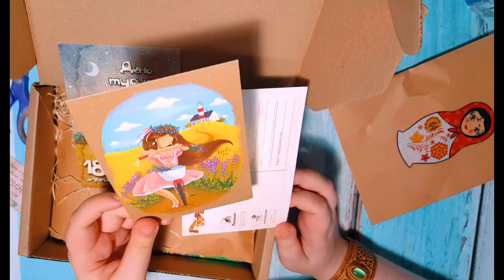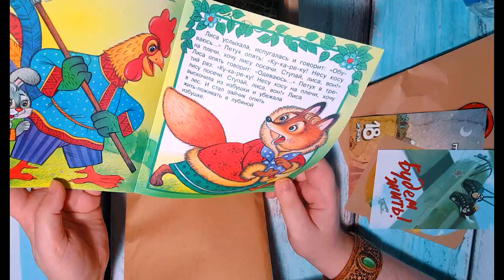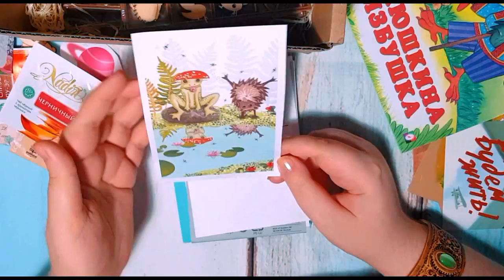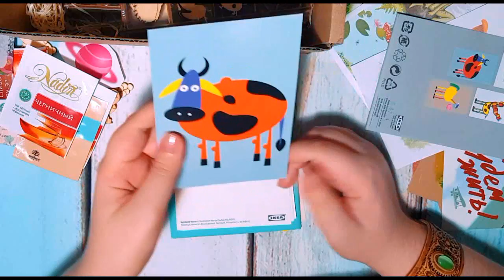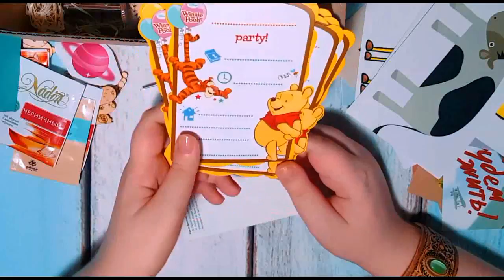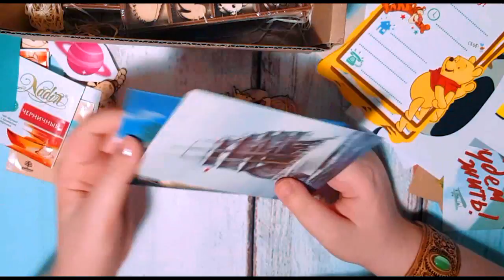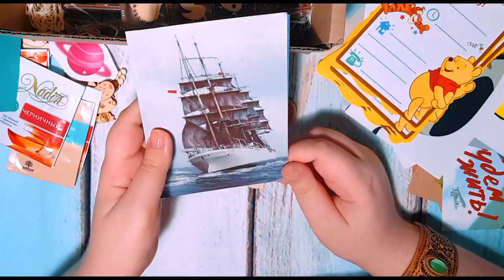💌ДАРИНЯ📦 ВОЛШЕБНАЯ КОРОБУШКА